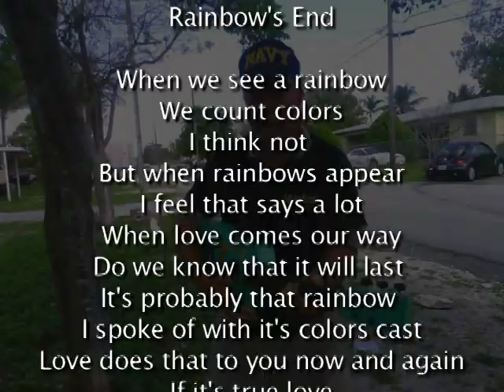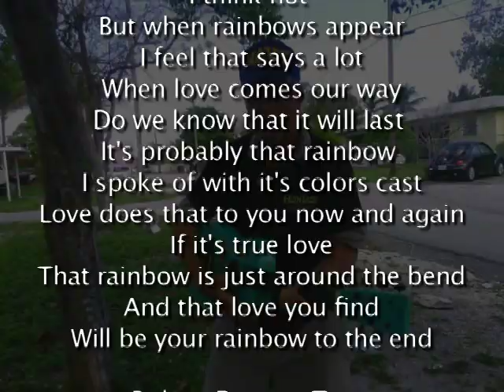Robert Emmett Tansey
Robert you are the best!